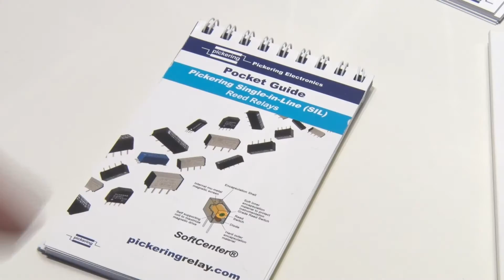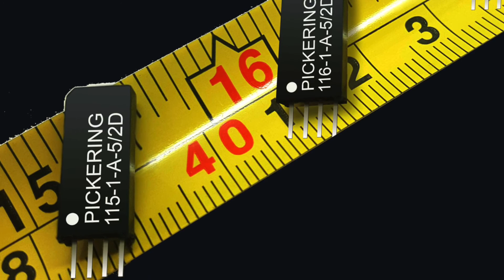Pickering Reed Relays at Electronica Munich 2016 | Electronics Weekly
Reed Relays for high voltage applications and the miniaturization of Reed Relays are amongst the topics discussed by Graham Dale, Director of R&D at Pickering Electronics on their stand at Electronica 2016.